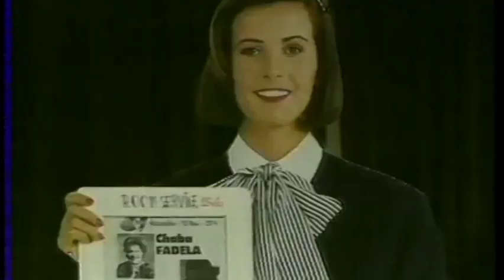rai oranais le début documentaire